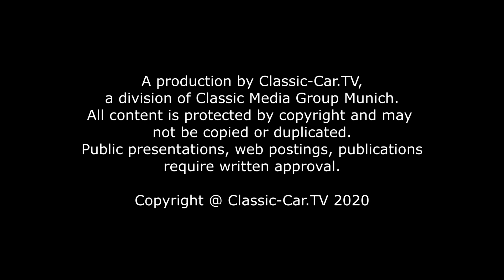Hermann Graber und seine Meisterwerke im Pantheon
Das Pantheon in Muttenz/Basel in der Schweiz zeigt aktuell wieder eine Sonder-Ausstellung,  die es in ihrer Art wirklich selten gibt: die „Meisterwerke des Hermann Graber“, ist für Oldtimer-Fans eine Reise wert und zeigt zahlreiche der schönsten Werke des Schweizer Karossier Hermann Graber zeigt.
Eleganz und Solidität ist das, was man zusammenfassend über alle Karosserien von Hermann Graber sagen kann. Hermann Graber (* 1904, +1970) übernahm in den 20er Jahren den Stellmacher- und Wagnerbetrieb seines verstorbenen Vaters im kleinen Schweizer Ort Wichtrach. Während seiner Ausbildung im Ausland, hatte Hermann Graber erkannt, dass dem Beruf des Stellmachers bei der Anfertigung von Karosserien im Automobilbereich eine besondere Bedeutung zukommt und er konzentrierte sich auf die Anfertigung von Sonderkarosserien. Die Ausstellung im Pantheon in Muttenz bei Basel spannt einen Bogen von den ersten Vorkriegsmodellen, bis hin zu den späten Alvis Modellen, die von Graber eingekleidet wurden.
Der Beginn der ‚Carrosserie Graber‘
Am Anfang der Ausstellung sieht man den sportlich anmutenden Rolls-Royce 25 HP von 1926, den Hermann Graber für einen Kunden mit einer ‚moderneren‘ Karosserie ausstatten sollte. Das Fahrzeug ist eines seiner ersten Werke und steht normalerweise im Verkehrshaus der Schweiz. Rund 1500 Arbeitsstunden finden sich in einer Sonderkarosserie wie beispielsweise für den Bugatti T57, Baujahr 1937 gefertigt, wieder. Insgesamt wurden 13 Chassis des Typ 57 bei Graber mit einer Sonderkarosserie ausgestattet, darunter neun Cabriolets.
Sehr beeindruckend wirkt der 1934 Packard 1101. Amerikanische Chassis waren vor dem 2. Weltkrieg besonders beliebt und deshalb wurden auch viele US-amerikanische Modelle bei Graber mit einer Sonderkarosserie versehen. Weitere Beispiele dafür sind in der Ausstellung der Packard Super Eight von 1938 oder der Dodge D11, der 1939 mit einer Cabriolet-Karosserie aufgebaut wurde.
Auch Franzosen lieben Graber Couture
Natürlich dürfen die französischen Marken beim Thema Sonderkarosserien nicht fehlen. Darunter ein besonders schöner Hotchkiss Paris-Nice, der 1938 bei Graber eine formschöne Roadster-Karosserie erhielt. Das Fahrzeug ist heute im Besitz des Sohns des einstigen Auftraggebers und wird immer noch gefahren. Interessant ist auch die Historie des Delahaye 135 MS, der 1940, kurz vor dem 2. Weltkrieg, bei Graber karossiert wurde. Leider konnte der Auftraggeber sein Fahrzeug erst nach dem Krieg 1948 in Empfang nehmen. Mitte der 60er Jahre kam das Fahrzeug zu Graber zurück. Wie, ist leider nicht überliefert. Der Delahaye wurde Ende der 60er Jahre restauriert und ging in Hermann Grabers Besitz über. Nach seinem Tod 1970 verblieb das Fahrzeug bei seiner Frau bis zu ihrem Tod 1995.
Graber schuf auch für Engländer
Nach dem Krieg waren es vor allem britische Marken wie Bentley, Rolls Royce, Talbot oder Rover, die bei Graber eine eigenständige Karosserie erhielten. Die erste Karosserie, die auf einem Bentley Mark VI Chassis aufgebaut wurde, ist in der Sonderausstellung zu sehen. Ein offenes Cabriolet mit einer formschönen und auffälligen Karosserie. Das dunkelblaue Bentley MK VI Cabriolet von 1952 glänzte seinerzeit auf dem Genfer Automobilsalon. Jeder der bei Graber gefertigten Bentleys unterscheidet sich durch kleine Details und ist damit einzigartig. Der Talbot Lago Record T26 war in der Ausführung Grand Sport in der damaligen Zeit so ziemlich das Sportlichste, was man auf dem Markt erhalten konnte. Ein Leckerbissen: Gleich zwei Exemplare sind in der Ausstellung zu sehen.
Als Importeur für die Marke Alvis und durch Hermann Grabers guter Beziehung zum britischen Hersteller wurden in den 50er Jahren einige Alvis Modelle bei Graber aufgebaut. Hermann Graber erhielt sogar den Auftrag, die Karosserie für den Alvis TC 108 /G zu gestalten, die dann als Serienkarosserie bei Mulliner Park Ward oder Willowbrook in Lizenz gebaut wurde. Alle Alvis Modelle der T-Serie und dem TF 21 erhielten das Design von Graber. Doch wurden auf Kundenwunsch auch einige Chassis von Alvis bei Graber mit Sonderkarosserie veredelt. Ein ganz besonderes Beispiel ist der Alvis TD 21 Panoramique. Ein Cabriolet mit einigen Besonderheiten. Die Karosserie verläuft formschön und schließt am Heck mit zwei Heckflügeln ab. Das Besondere aber am Panoramique ist die versenkbare Heckscheibe, die zuerst auf Knopfdruck elektrisch hinter dem Rücksitz verschwindet, bevor das Cabriolet-Dach zurückfährt. Für den Alvis TD 21 wurden bei Graber die meisten Sonderkarosserien gebaut.
Ein Fahrzeug sticht in der Graber-Ausstellung besonders heraus. Es war eines seiner letzten Fahrzeuge, die auf einem Automobilsalon ausgestellt wurden. Der Rover 2000 war kein Komplettaufbau, wie es bei allen anderen Sonderkarosserien war, sondern Graber kaufte in England eine Limousine und baute diese zum Cabriolet um.

Die sehenswerte Oldtimer-Ausstellung läuft noch bis zum 18. Oktober, da sie wegen des Covid-19 Lock Downs verlängert wurde.